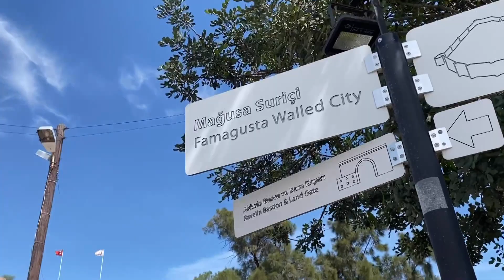Cypr Północny i Południowy - zwiedzamy cały Cypr